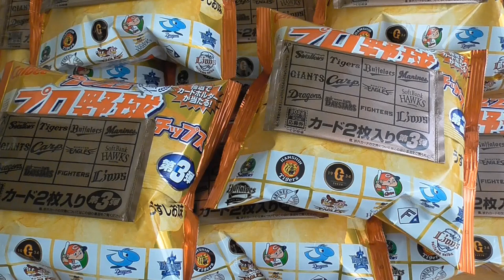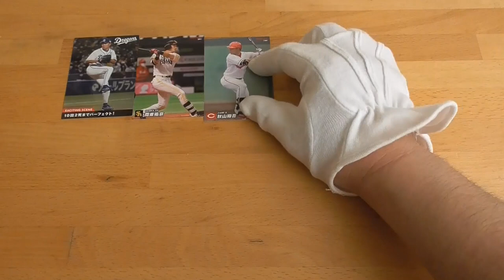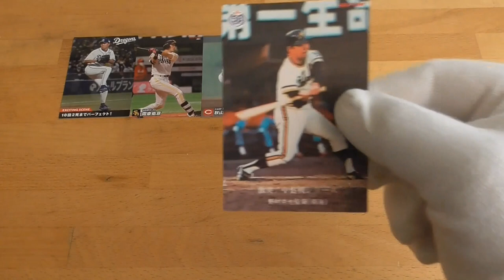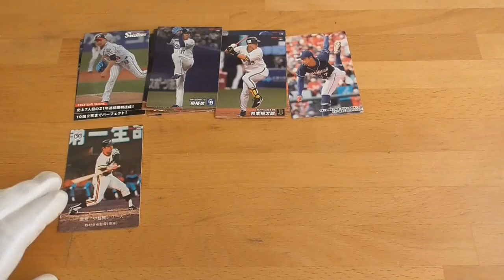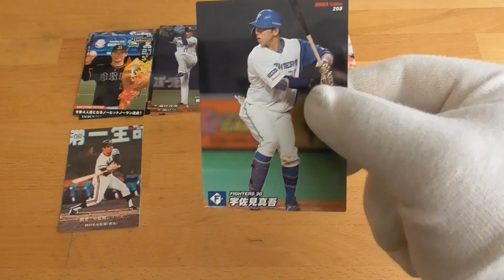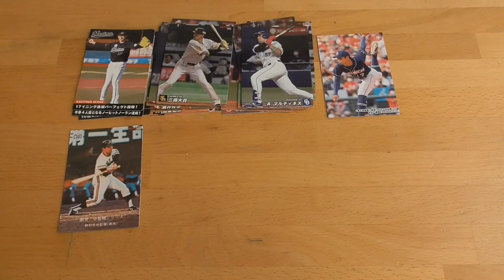（新）2022 プロ野球チップスカード第３弾 開封動画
もう第２弾が無くなってってしまいました。💦　第３弾でお楽しみください。